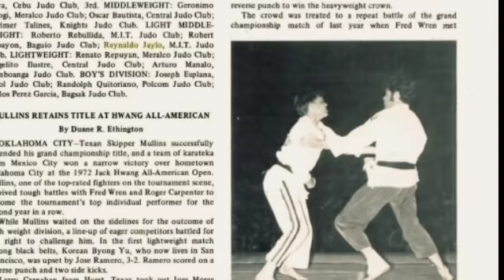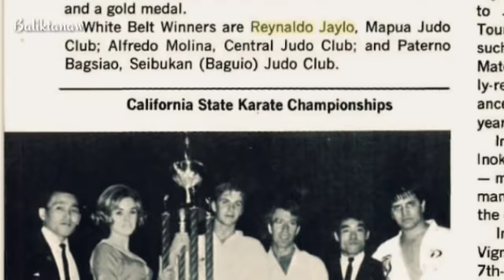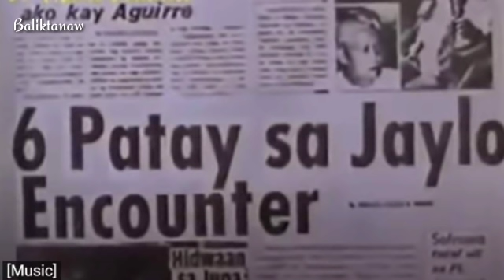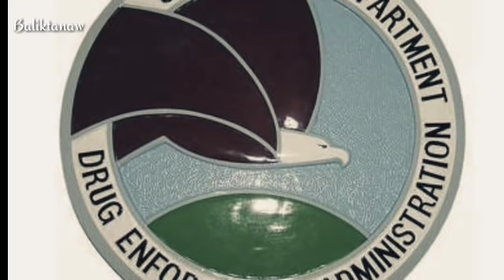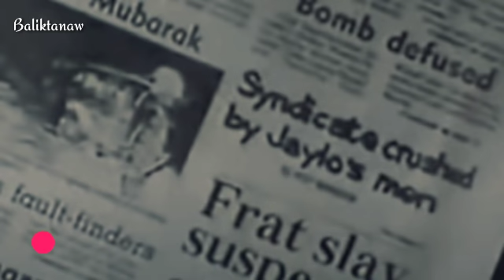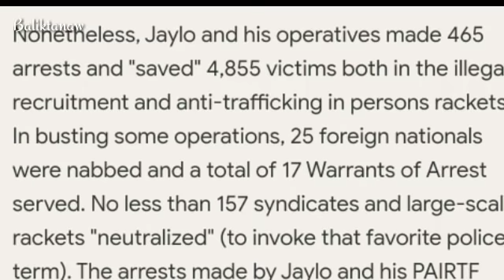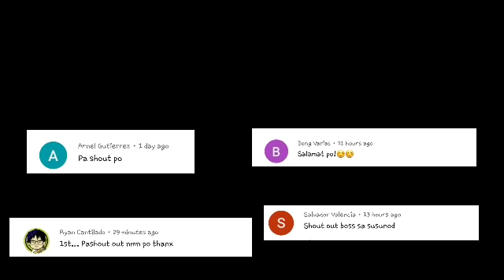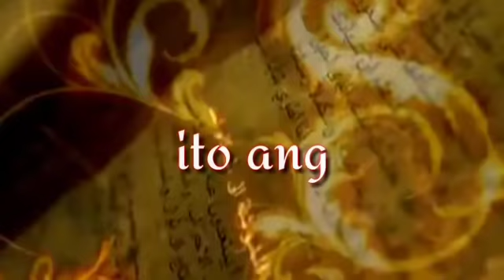Ang kwento ni Captain Reynaldo Jaylo | Manila's Finest | BATAS SA BATAS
Bilang tagapagpatupad ng batas, anong klaseng prinsipyo ang pinapanghawakan mo?. tinatanggalan mo ba ng piring ang katarungan upang makita mo ng maayos ang dapat mong pinapanigan, o lalo mo pa syang pinipiringan upang tuluyan ng mabulag ng hindi na makapamili pa. dahil Ang batas ay batas at walang sinuman ang maaring makataas pa dito kahit sino kapa.
pero paano kung ang batas na mismo na iyong pinaglilingkuran ang syang umuusig sayo? handa kabang isugal ang lahat alang alang sa yong prinsipyo?
Halika't mag BALIKTANAW tayo sa kwento ng taong itinaya ang lahat sa ngalan ng serbisyo at walang sinanto sa pagpapairal ng batas ngunit nasumpungan lang ang sarili na sya na pala ang inuusig ng tinatawag nilang batas dahil sinagasaan nya pati ang mga nasa batas dahil may sarili syang batas..magulo ba?
Ang kwento ni Police Captain Reynaldo Jaylo, Manila's Finest, BATAS SA BATAS.